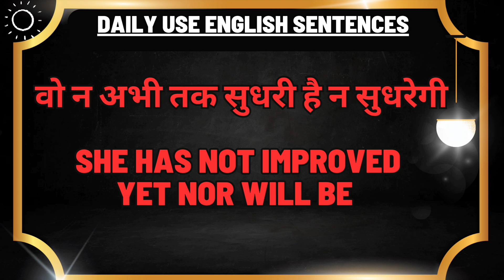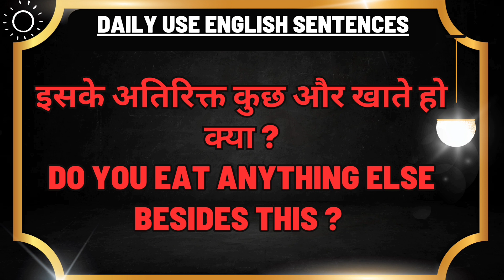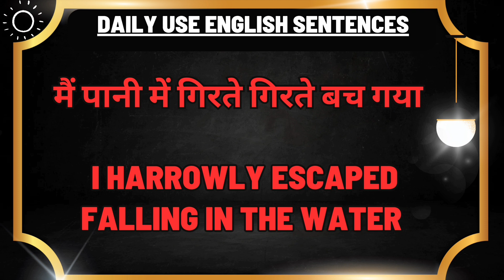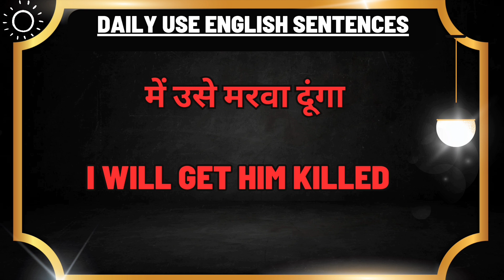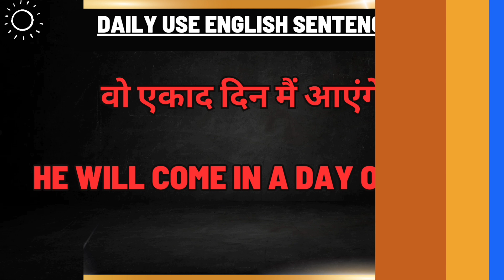रोज़ाना बोले जाने वाले अंग्रेजी वाक्य - 3 | Daily use English Sentences |englishbolnasikhe | 9911RK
"USE HEADPHONES, CLOSE YOUR EYES, LAY DOWN RELEX  AND LISTEN"

Guys, aaj mai apako ek fact batata hoon. India ki sirf 10 - 11 % population hi English bolti hain. Isiliye mai English Speaking Practice ke liye daily use English sentences  share kr raha hun taki apki practice achchi ho paye.
Every week aap ko esi video milegi.
Video pasand aye to ek like jarur kre,

Daily most used English Sentences, useful English sentences. learning english | 9911RK

Please let me know before any copyright or strike.
This is humble request 🙏🏾🙏🏾😊
Video made in Kinemaster
To download Kinemaster link is given 👇👇👇👇

Thankyou so much to Kinemaster development team.

Topic cover  -
read english
english speaking course
english learn
english speaking
vocabulary practice